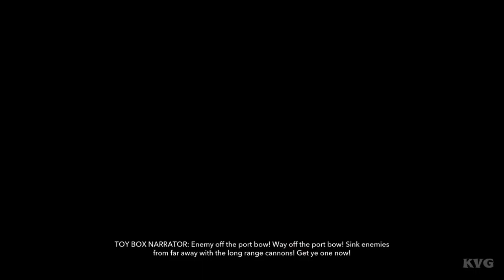► Disney Infinity 1.0 - Pirates of the Caribbean - The Movie | All Cutscenes (Full Walkthrough HD)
Game Information:
 Enjoy Disney Infinity with a Full Toy Box! Disney Infinity 1.0: Gold Edition gives you the freedom to create stories and play experiences with all Disney Infinity 1.0 Characters and Playsets Unlocked and ready for you to mix, match and mash up to invent just about any adventure you can imagine.